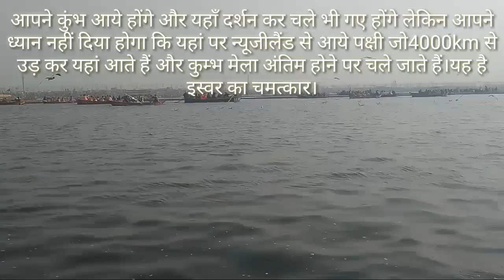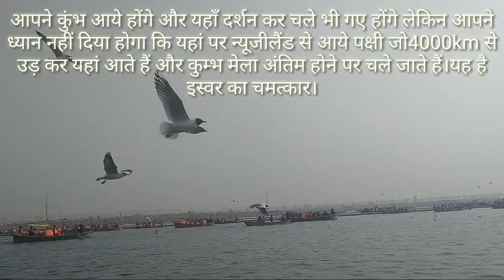Kumbh darshan Prayag kumbh 2019 sangam prayagraj Allahabad | कुम्भ 2019,prayag raj,kumbh sangam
कुंभ नगरी प्रयागराज में आप सभी का स्वागत है।  15 जनवरी 2019 दिन  मंगलवार  मकर संक्रांति के पवित्र अवसर पर प्रथम शाही स्नान के साथ ही महाकुंभ का प्रारम्भ होगा। 21 जनवरी को पौस पूर्णिमा, 4 फरवरी को मौनी अमावस्या, 10 फरवरी को बसंत पंचमी एवं  19 फरवरी को माघ पूर्णिमा पर असंख्य जनसमूह प्रयागराज के कुंभ क्षेत्र में संगठित होगा। 48 दिनों तक चलने वाले इस महा स्नान का समापन होगा 4 मार्च दिन सोमवार महाशिवरात्रि के दिन।